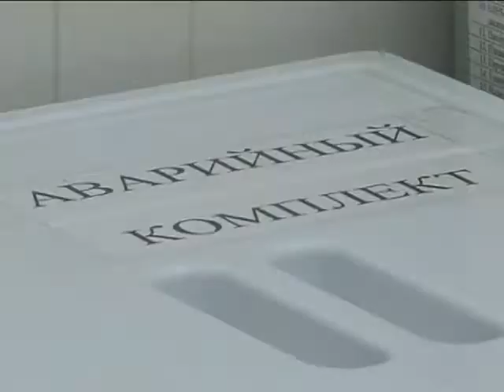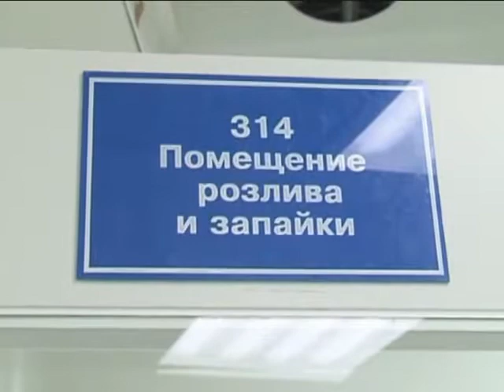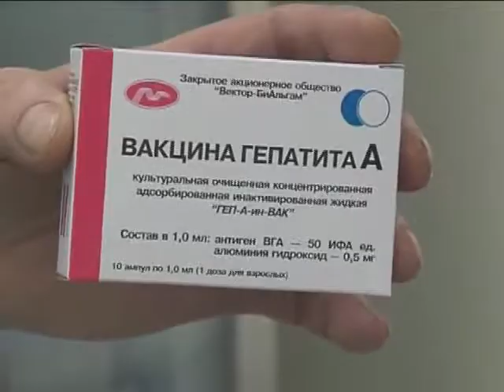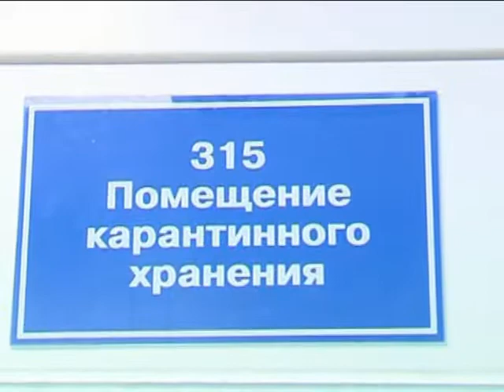Открытие Вектор-БиАльгам 23.12.2008